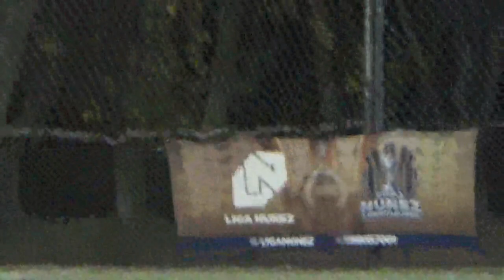CHICHE BOCHINCHE VS ATAQUE E INJUSTICIA - LigaNuñez - Apertura SLS - 20/5/23